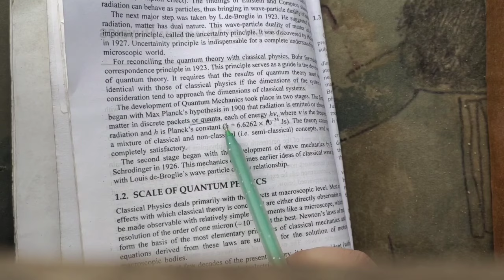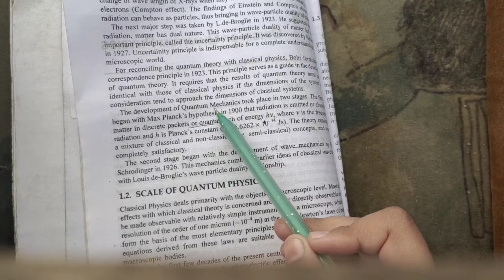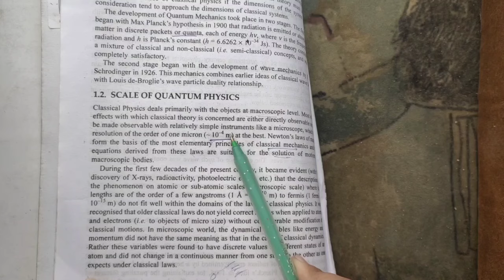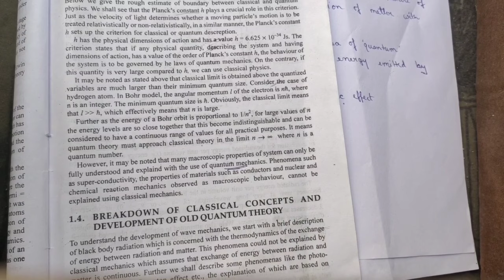Origin of Quantum Mechanics Msc Physics| L-1 bsc Vth sem by Amandeep Kaur Hunjra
Join the telegram for msc/bsc/class12 /Class11 physics content

Msc physics , bsc physics , problem on physics
Assistant professor of Physics